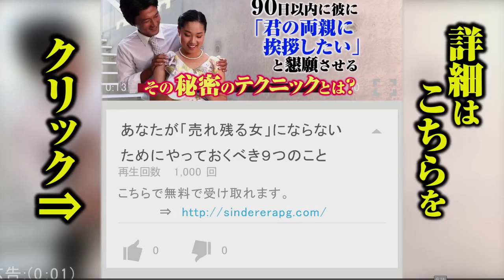①同性が「恋愛経験が豊富そう」と密かに憧れてしまう女性の特徴９パターン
男女が本音でぶつかり合う真剣な恋愛は、人間的な成長を促してくれるもの。それゆえ恋愛経験豊富な女性は、同性から尊敬の対象になるようです。そこで今回は「同性が『恋愛経験が豊富そう』と密かに憧れてしまう女性の特徴９パターン」をご紹介します。